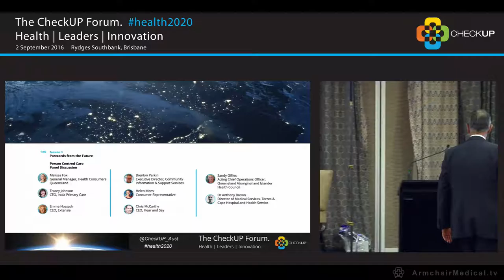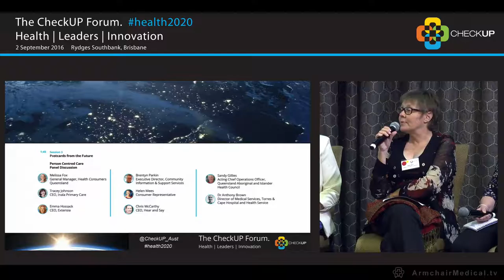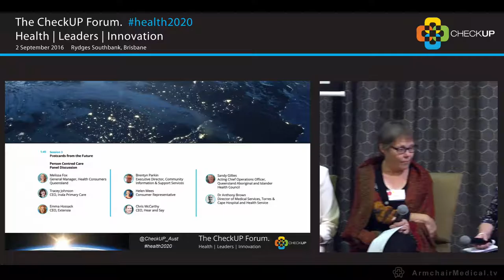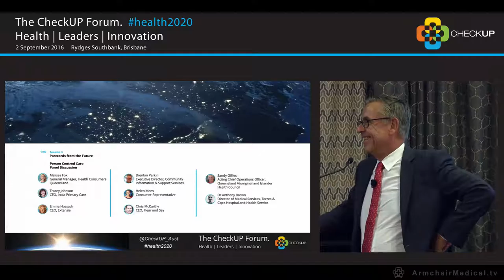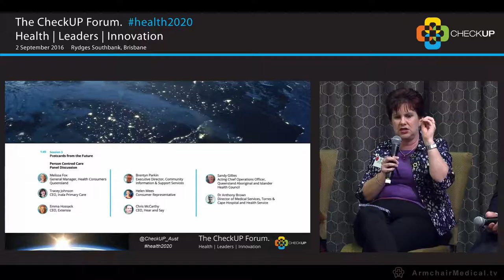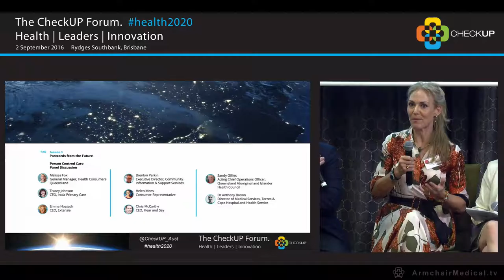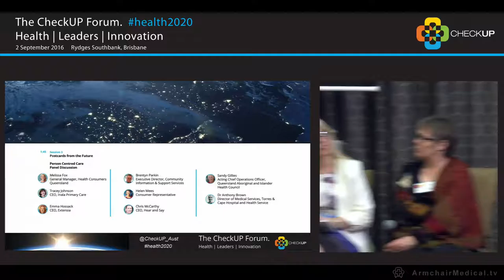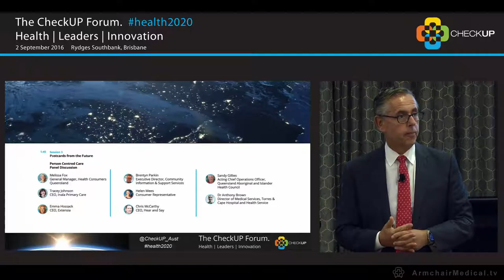9. My postcard from the future CheckUp Forum Panel Discussion